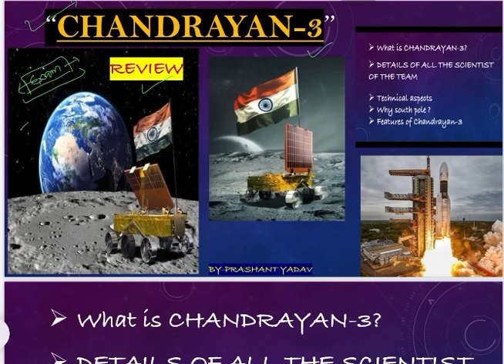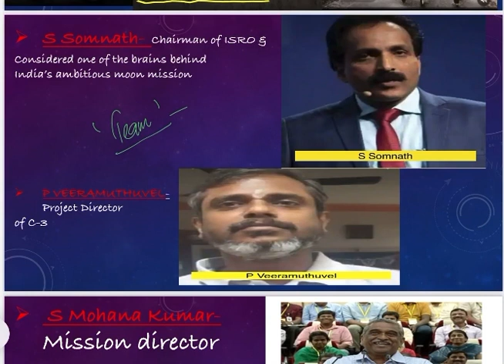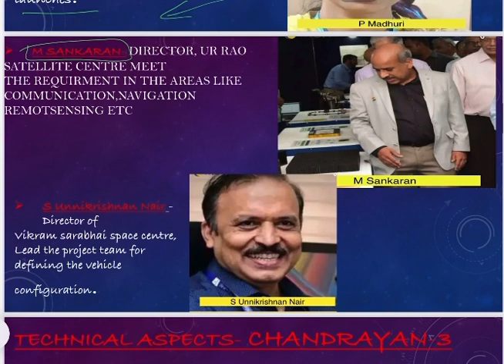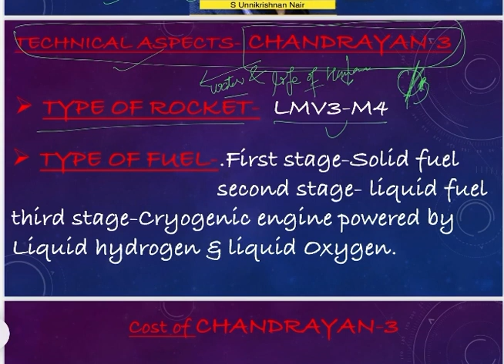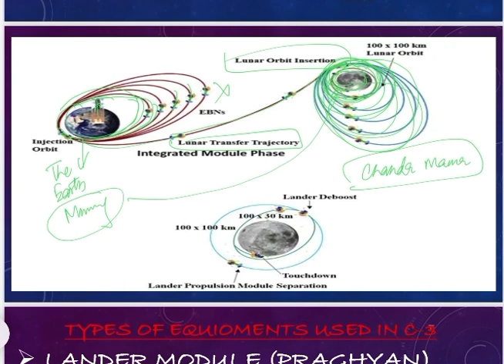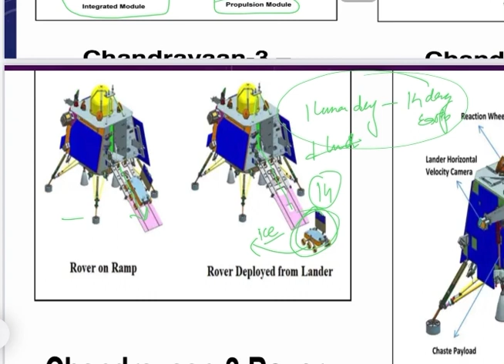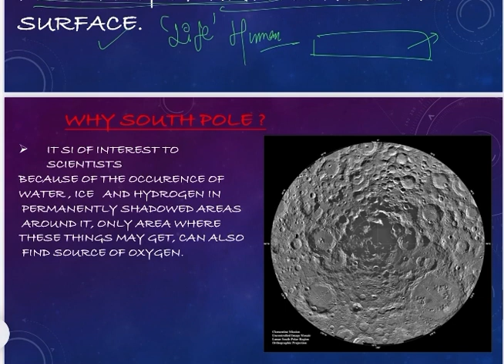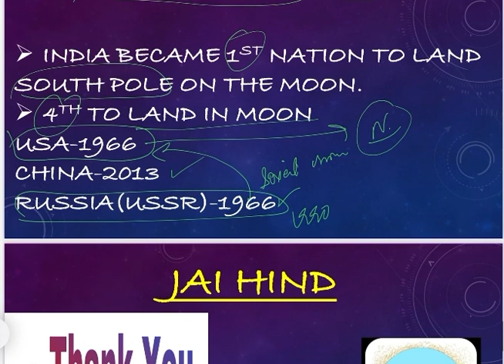Chandrayan-3 | All important facts regarding Chandrayan3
Watch full vdo
It will surely enhance your knowledge regarding satellite launching systems also…

Stay tune for other important vdos

Luna25 | Russia’s Lunar mission chandrayaan3 #

Keep studying

My other initiatives 👇🏻

The Hindu vocabulary| Daily dose of newspaper's Words

The Hindu newspaper Words & Meaning

The Hindu Daily vocabulary dose| The Hindu word/Meanings

The Hindu words|The Hindu vocabu

the Hindu word-Meaning|The Hindu vocabulary

The Hindu word Meanings| The Hindu vocabulary| Bpositive

Here we will discuss words/ Meanings from The Hindu newspaper on daily basis,

For The Indian Express newspaper word/Meaning visit our play list by-Vatshika Ma'am. '5 words 4 fun'
Link 👇🏻

Bpositiveprashant

Motivation videos link-
17 Jan The Hindu words|The Hindu vocabulary